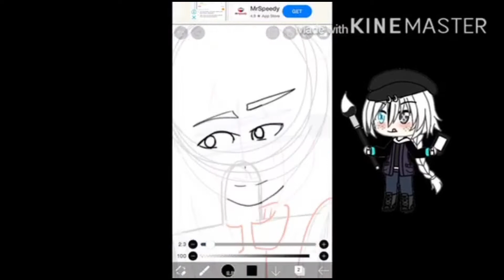Remaking My Art (WARNING: THE VIDEO (DRAWING) HAS LOW QUALITY CHECK)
And I forgot to mention, I BLOCKED THE TEXT QJVSJVSKVAKSFHKSVQKS

I have two phones now- (Android and IOS)

Apps (IOS):

Gacha Life (Old version)
Kinemaster (Has watermark)

Apps (ANDROID)

Kinemaster (Without watermark and adding music)